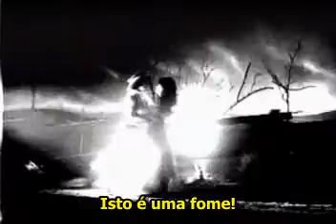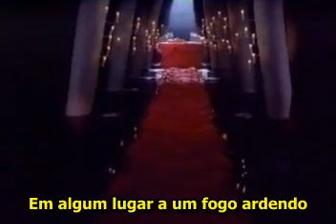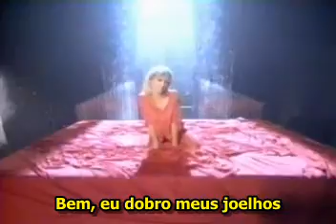Olivia Newton-john-Soul Kiss - Tradução.avi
A carreira de Olivia atingiu o ápice da década após estrelar em filme que adaptação do musical da Broadway, Grease, em 1978. Em 1985 surgiu com hit Soul Kiss, mostrando grande sensualidade e ousadia para época...